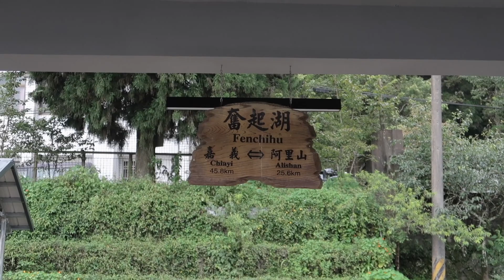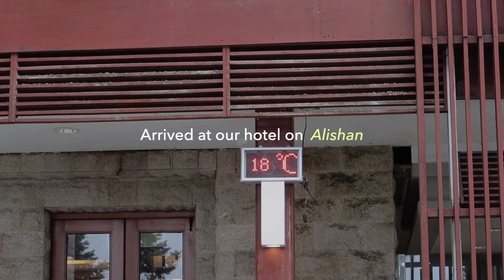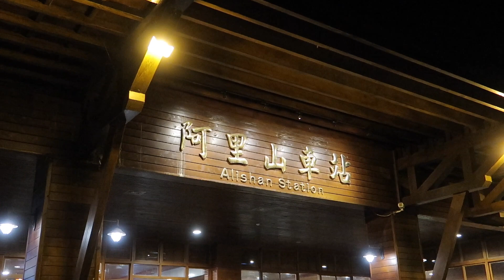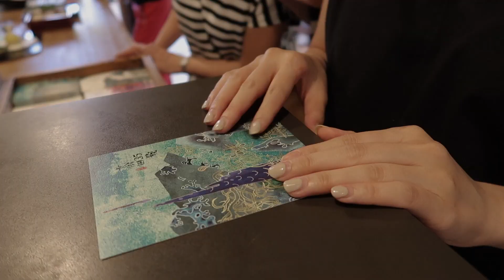Taiwan Vlog | 5am Alishan sunrise, best aiyu jelly 💛 3天阿里山姑娘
Hii, it's been a while. This is when I went to alishan with my family in Taiwan, and is also my last Taiwan vlog 🥲 (back to reality). Enjoy! x

🏨: 阿里山賓館 Alishan Hotel

✨highlights/attractions:
奮起湖老街 Fenqihu Old Street
阿里山國家公園 Alishan National Park
神木車站 Sacred Tree Station
茶田35號 Mountain Ali Tea NO.35